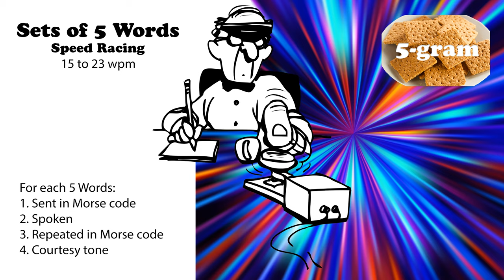Sets of 5 Words - Speed Racing - 15wpm